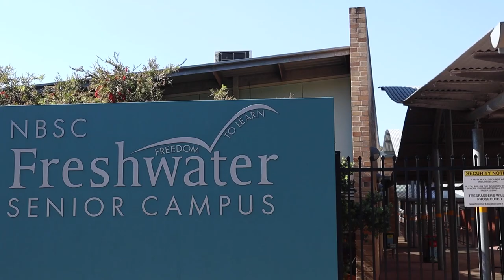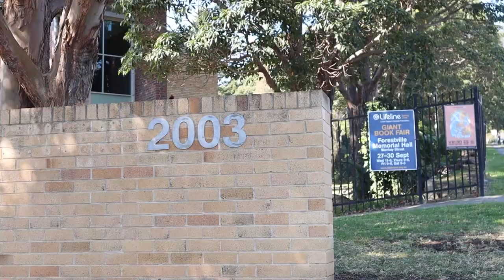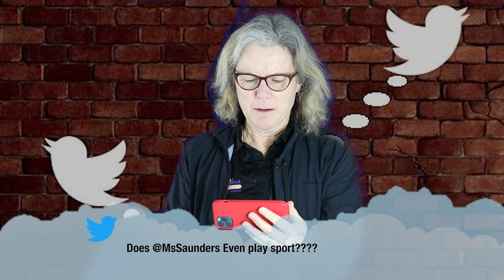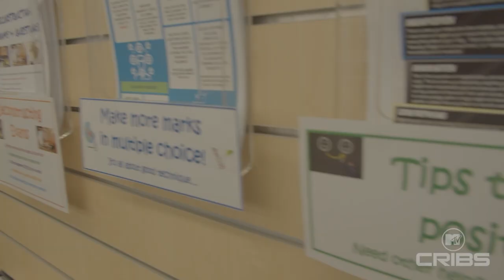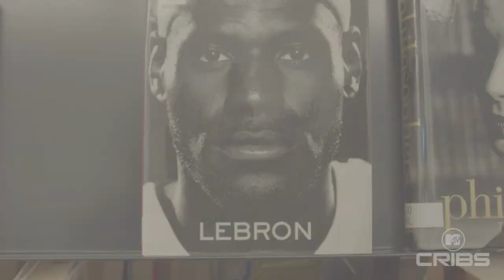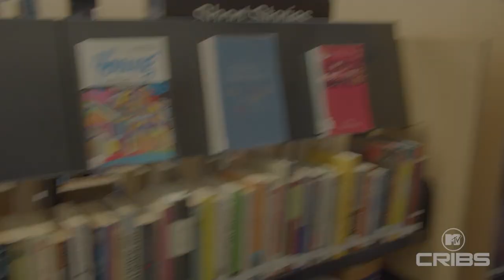Freshwater Senior Campus - Class of 2023 - Graduation Video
Shoutout to the 2023 multimedia class for directing and creating this video.